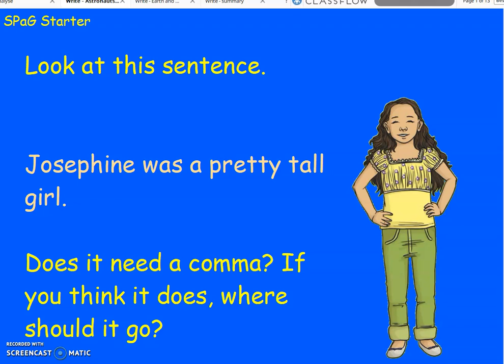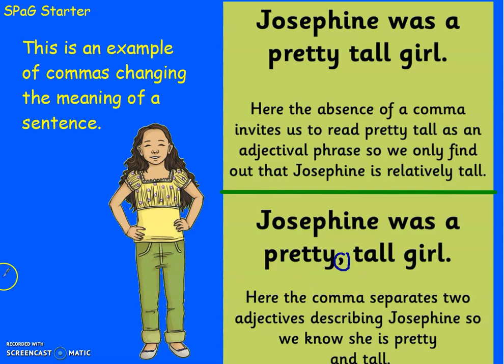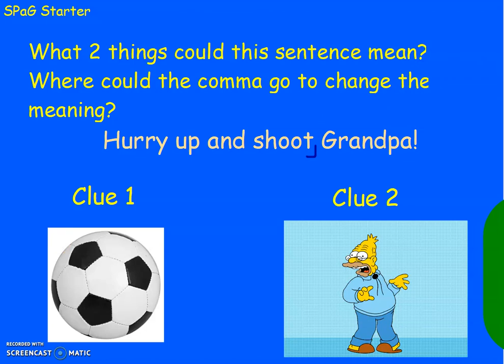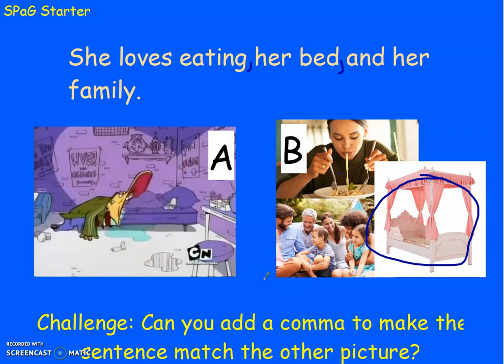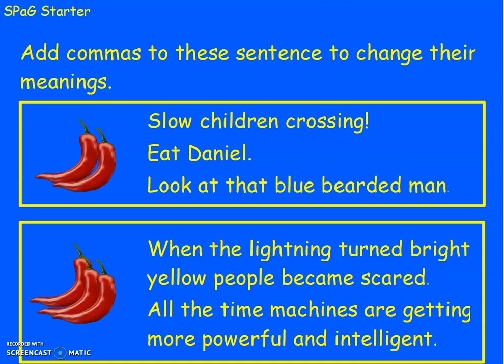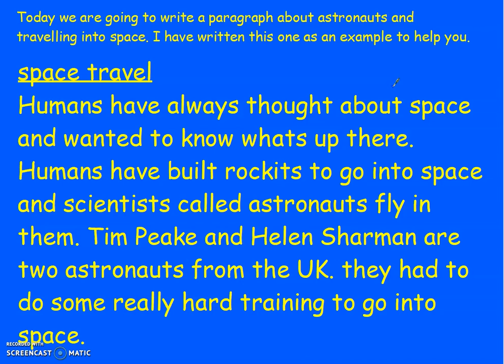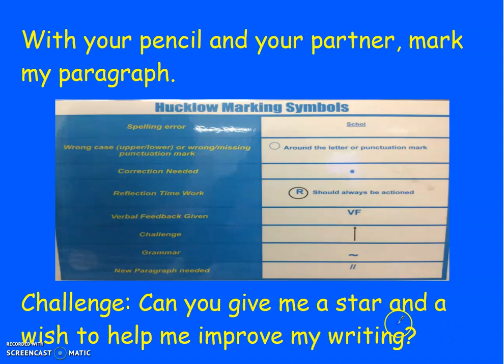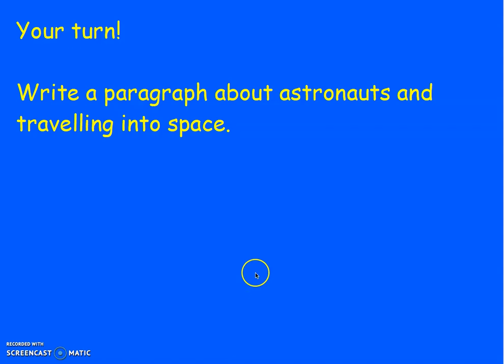Lesson 8- Writing about astronauts